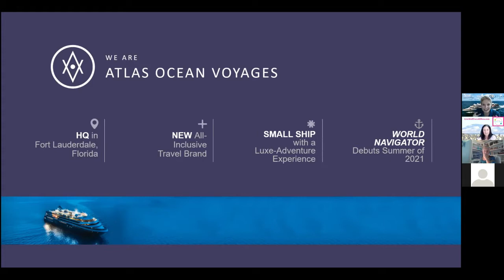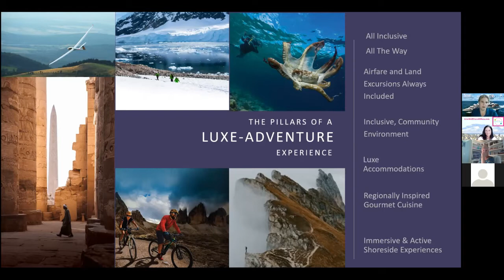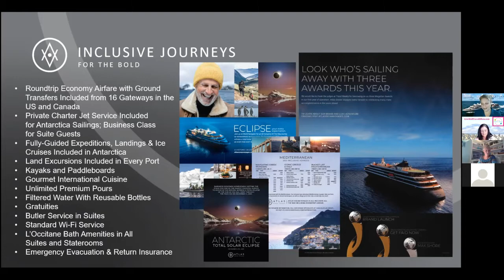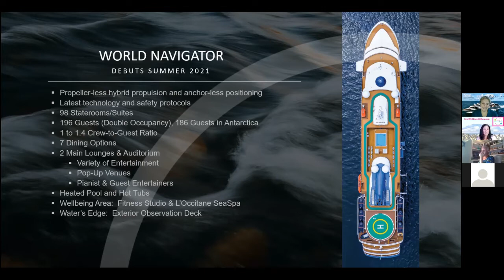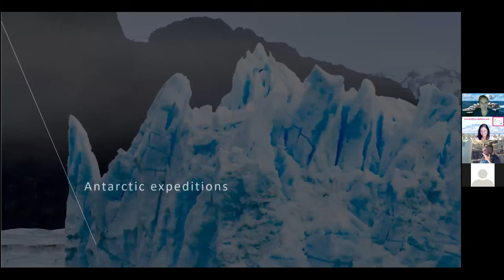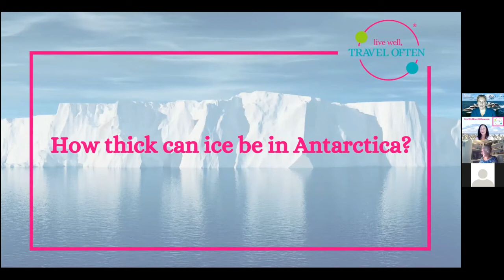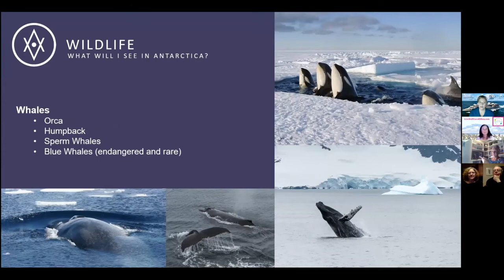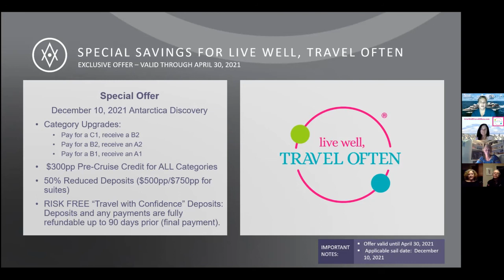Antarctica Discovery Virtual Expedition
Explore Antarctica with Live Well, Travel Often and Atlas Voyages.

It may take a moment to believe you’re really boots-on-the-ground in Antarctica for exploration without inhibitions. After braving the Drake Passage, you are rewarded with all the extraordinary wildlife The White Continent has to offer. Hang out with the six types of penguins that congregate on the Antarctic Peninsula and South Shetland Islands. And
get closer than you thought possible to Humpback, Minke or Southern Right whales.

We talk about what to expect during your expedition and will answer all your
questions about this amazing journey. Travel with family and friends onboard World Navigator in February of 2022 for this once in a lifetime experience!